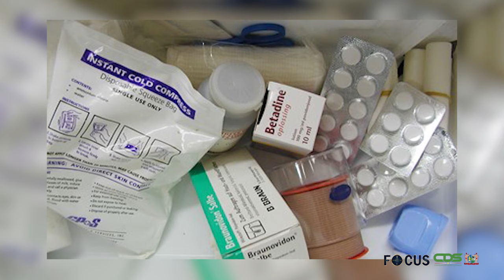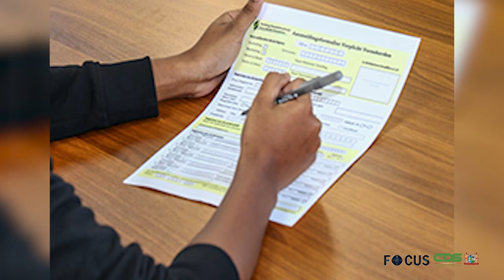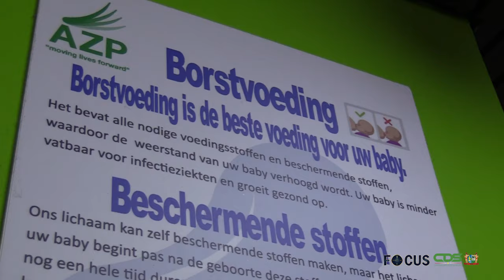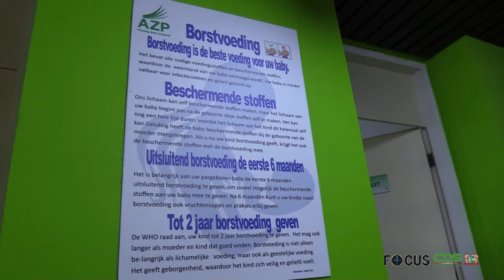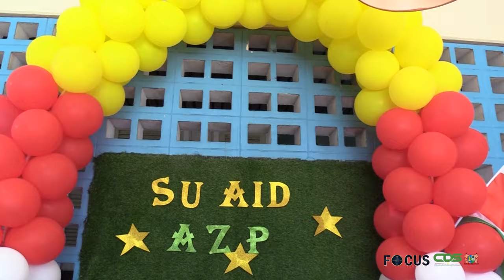FOCUS AFLEVERING 1134, DD 26 OKTOBER 2023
In Focus aflevering 1134 worden de volgende onderwerpen belicht:
- Kwestie waterproblematiek belangrijk agendapunt tijdens RRV
- Regering werkt aan oplossing kwestie SZF-apothekers
- Diplomatieke missies moeten helpen nationale ontwikkeling te bevorderen
- Su Aid zet zich dit jaar in voor vroeggeboren baby’s